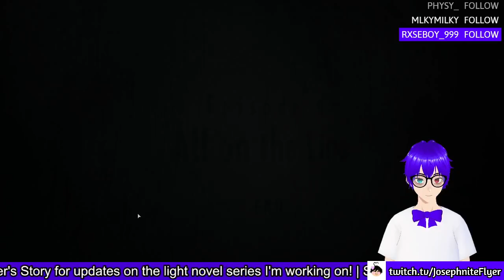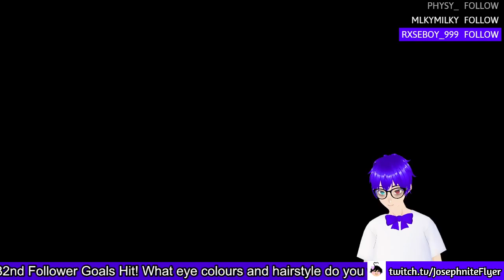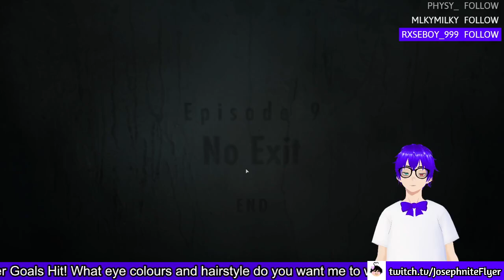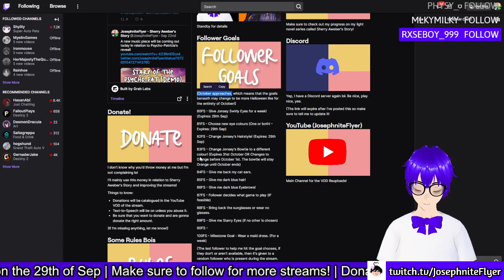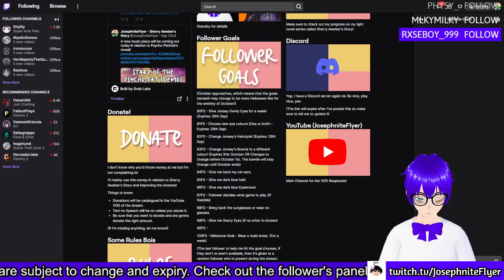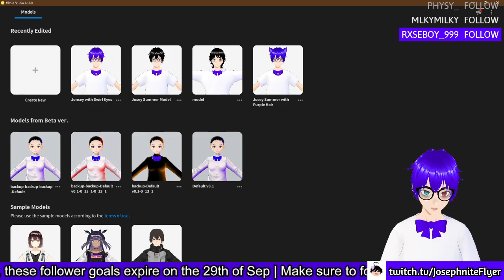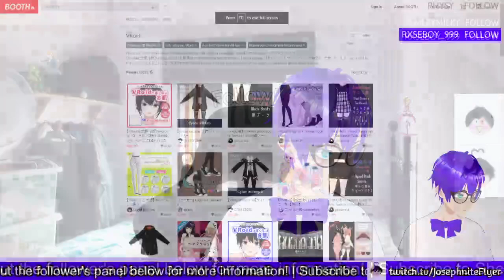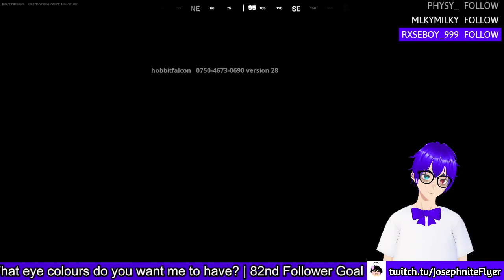Resident Evil Revelations (Chapters 7, 8 and 9 ft. Fortnite)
I had to upload this stream since Twitch wouldn't let me upload VOD lol

✱ Featured: Resident Evil: Revelations